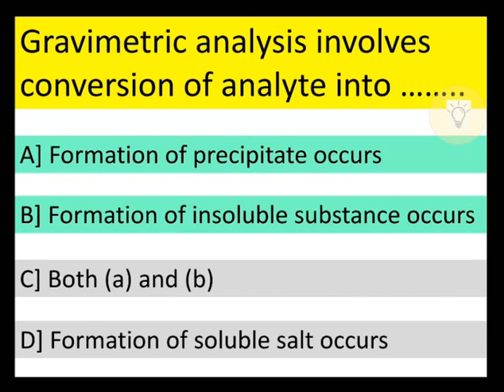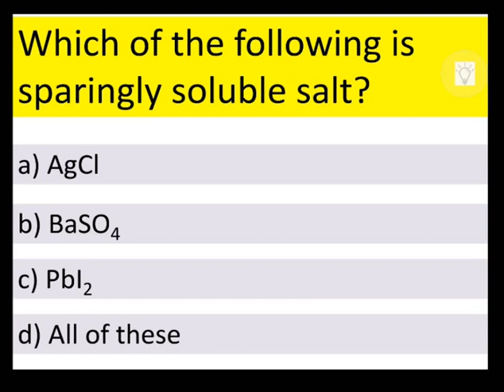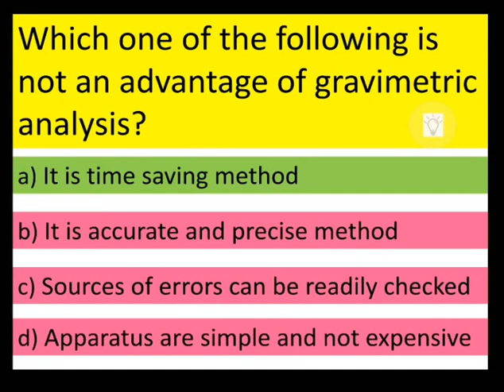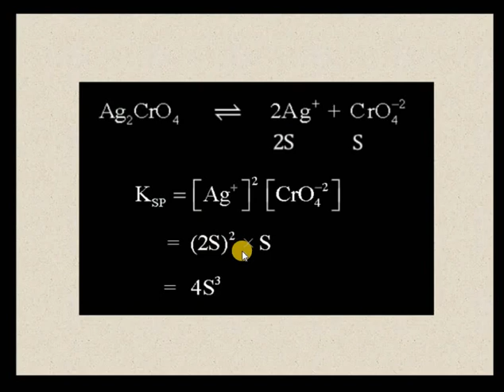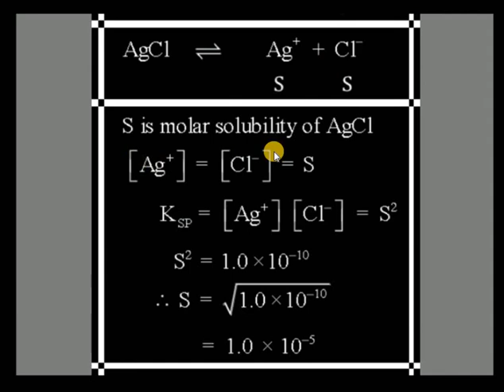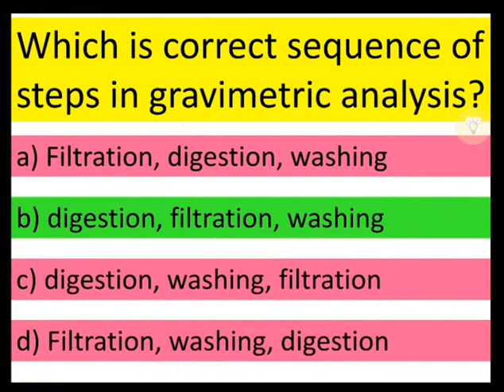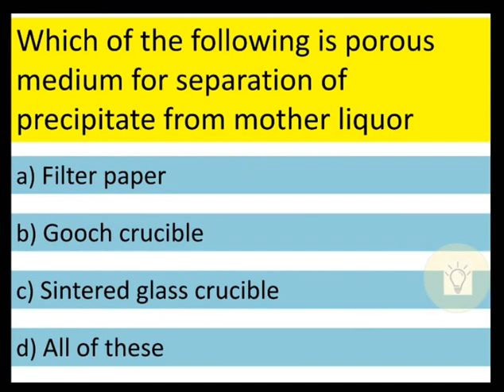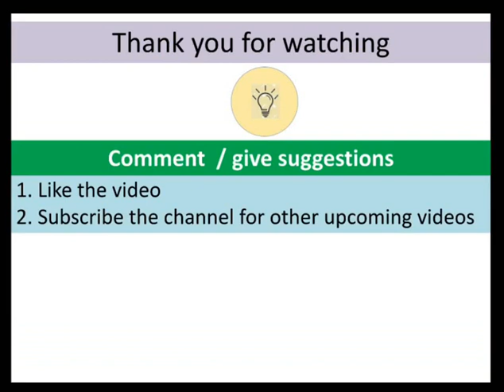Gravimetric Analysis MCQ Objective questions on Gravimetry for UG BSc Pharmacy students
This video is made for UG students for solving basic MCQ on Gravimetric Analysis for BSc students. In this video systematically the answers of objective questions are discussed in Hindi.